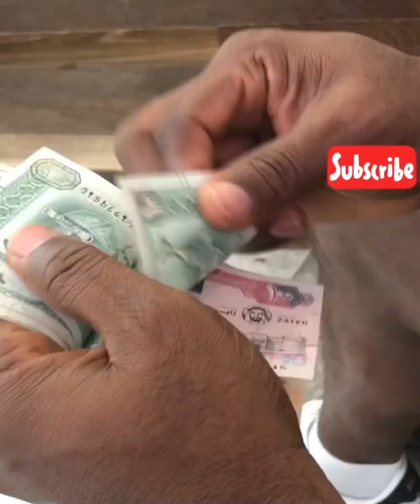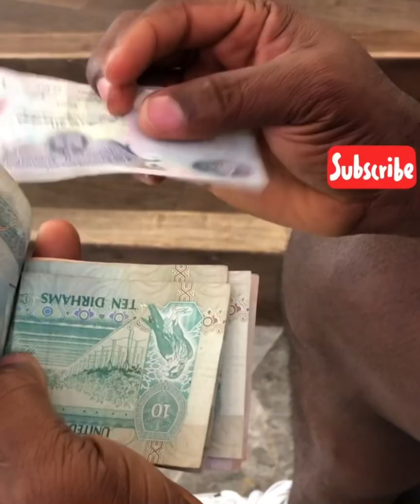MY TRAVEL EXPERIENCE: Episode 2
Did I just saw ?